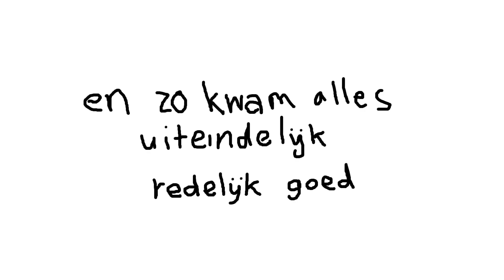Floempie en het verdwijnding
Gemaakt op Lowlands in 2024
LL24 Door Wisse Beets
Lowlandstelevisie is de festivalzender van het Lowlands festival. We maken video met de bezoekers. Volg ons op insta @lowlandstelevisie
Alle films worden gemaakt en vertoond op grote schermen op het Lowlandsterrein.